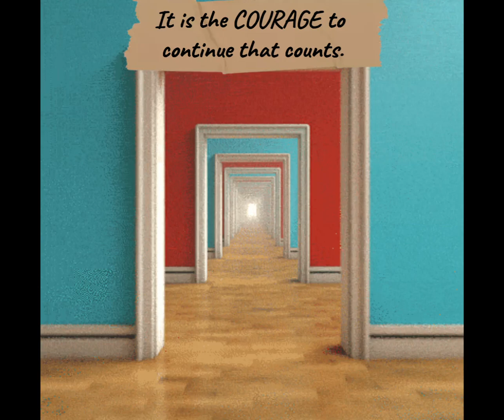"Be Strong And Courageous"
A motivational message for everyone to ponder.